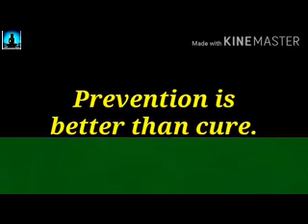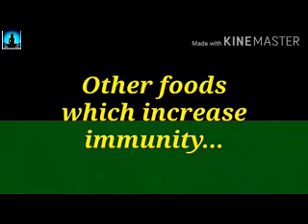Best Foods To Boost Immune System gritheart 293 natural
Foods to strengthen your immune system an fight infections and toxins!

Credits to: Lipardo's Global Kitchen